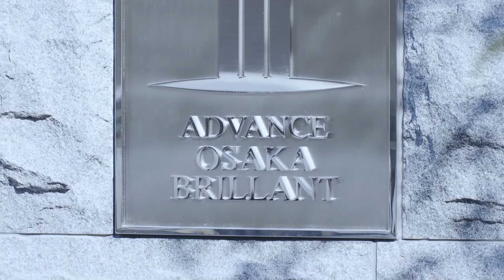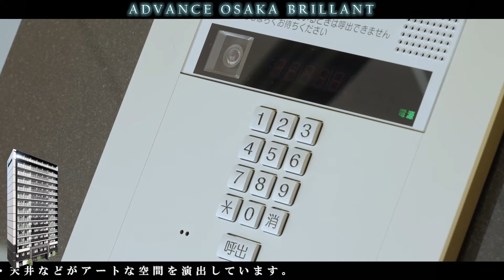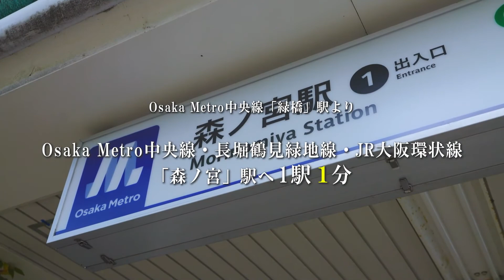ADVANCE OSAKA BRILLANT INTRODUCTION VIDEO【LONG Ver】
「アドバンス大阪　ブリアント」の魅力をご紹介。
ドローンによる空撮映像や、GOPROによる動的な撮影映像を、
様々なアングルからの魅力を余すことなくとらえた、物件紹介映像です。
●ドローン撮影における国土交通省 許可承認書番号　【国空航第1282号】【国空機第1572号】

「アドバンス大阪　ブリアント」物件詳細
（日成アドバンス　物件情報ページ）